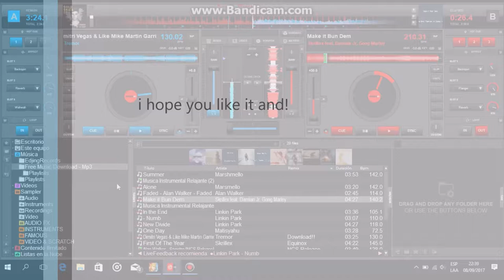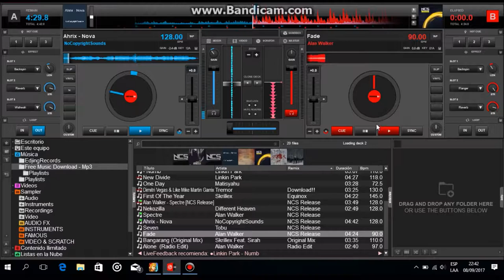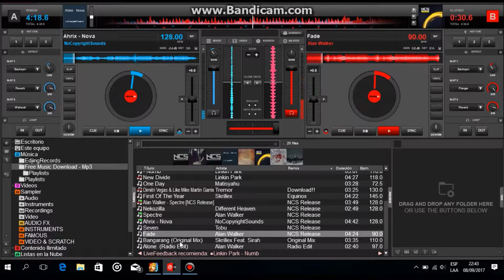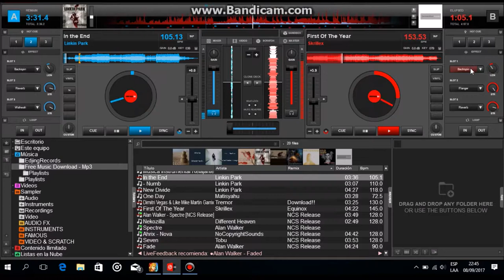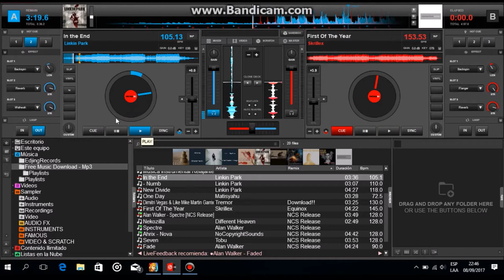My first time in virtual Dj =O / Antaira Ws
hello guys today i bring a new video about virtual , am so nuub :p i hope you like and lets me know it putting a like and comment if you like it.